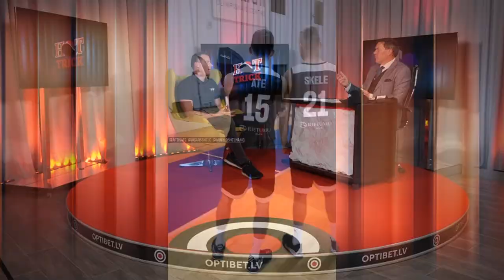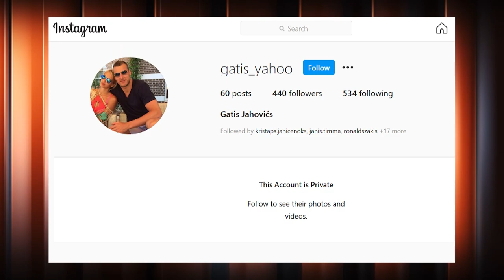Gatis Jahovičs – PILNA INTERVIJA (s07e03)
Bijušais VEF Rīga kapteinis nu kļuvis par kluba prezidentu.
Ko tas nozīmē, cik liela ir viņa pārvaldībā esošā komanda, stāsta Gatis Jahovičs.

Sarunā ar Armandu Puči viņš stāsta arī par izaicinājumu komplektēt komandu un vākt budžetu Covid krīzes ēnā; atklāj ko domā par Latvijas basketbola līmeni un atskatās uz savu karjeru, norādot ko būtu darījis citādi.

Plašajā sarunā Gatis arī iejūtas Kreipāna ādā, atklāj kādēļ viņa Instagram profils slēgts plašākai publikai, kā arī atklāj vai viņa dēliem jākļūst par profesionāliem sportistiem.

Skaties "Hattrick ar Puči" jaunās epizodes pirmdienās 21:00 Best4SportTV vai Hattrick YouTube kanālā